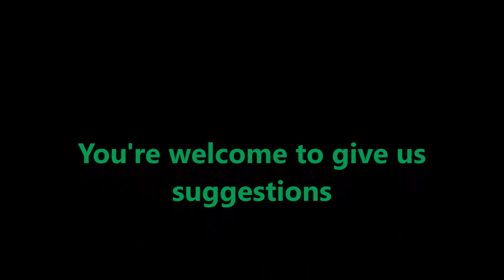wood apple rasam(The COOKer Arvind)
Tasty food. Simply good.

We are to cook all types of veg dishes from snacks to feasts and salad to sweets. In this video I am going to share how to make  wood apple rasam. This rasam is made out of wood apple which has many health benefits.

You're welcome for giving us suggestions and support.